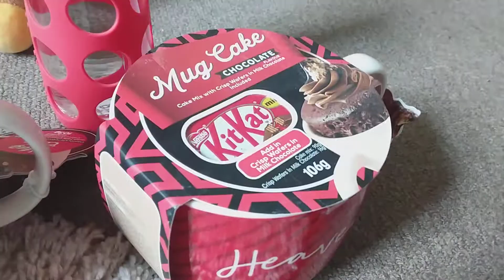Plushies adventures season 3 episode 8... the return of evil